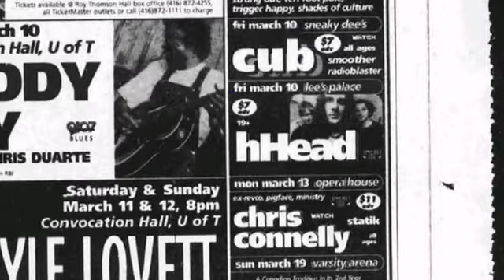Sounds Like Toronto: Brendan Canning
Watch Brendan Canning visit 888 Yonge Street, the location of a legendary music venue in Toronto known variously as the Concert Hall, the Rockpile, and the Masonic Temple. Canning discusses his early memories of going to concerts in Toronto and how he was able to open for headlining bands with a little detective work and a phone line. Canning also discusses the importance of friendship in music, a belief that underpins the collaborative nature of Broken Social Scene. Produced and directed by Blake Hannahson for Heritage Toronto. Music by Brendan Canning